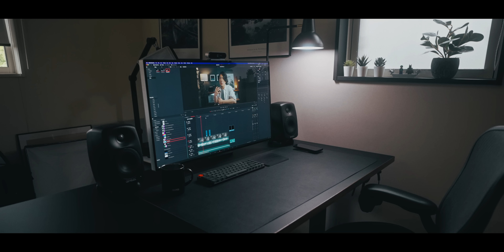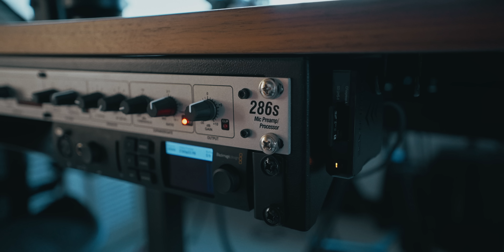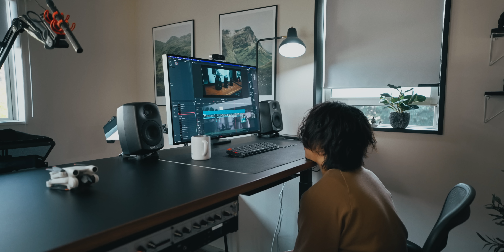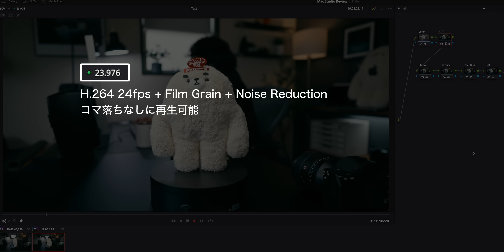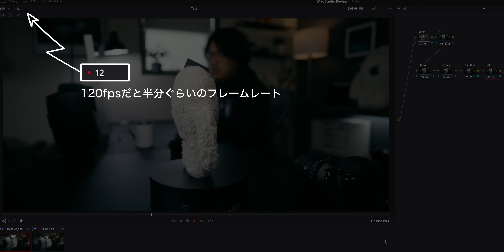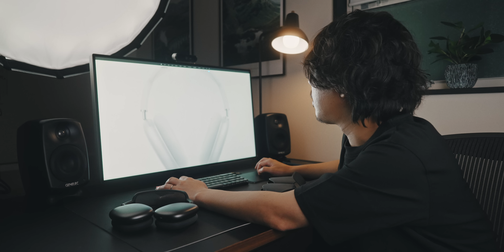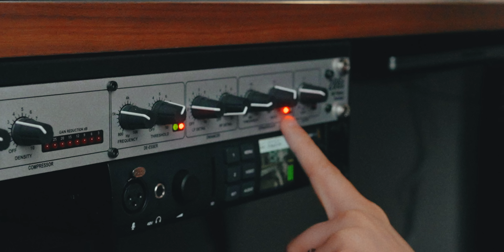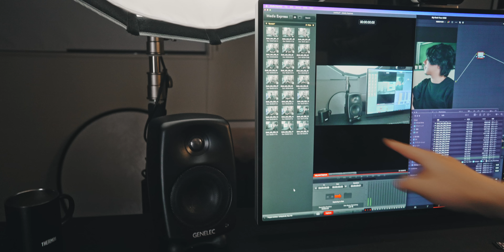My Elegant Studio Desk Tour 22'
Aeron Chair
Mic Preamp
Capture Card
Light Bulb

🎧 NEED MUSIC?

◽️ My Fav Camera
🥇Camera for Video

◽️My Fav Cinematic Lenses
🥇The one I used Most
🥈for B-Roll
🥉for Vlogging

◽️My Recommend Budget Lenses
🥇for Portrait
🥈for Vlogging
🥉for Anything

◽️My Fav Lens Filter
🥇Best VND Ever!!
🥈Cinematic Filter
🥉2 in 1

◽️My Fav Film Gear
🥈Studio Light